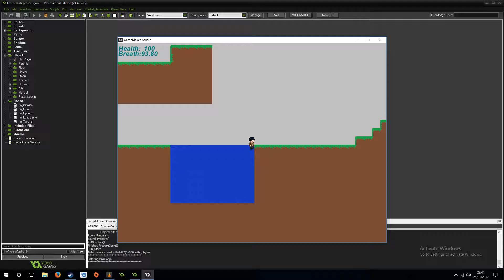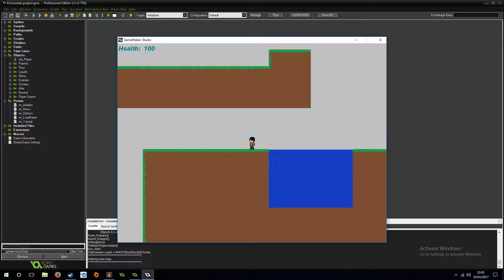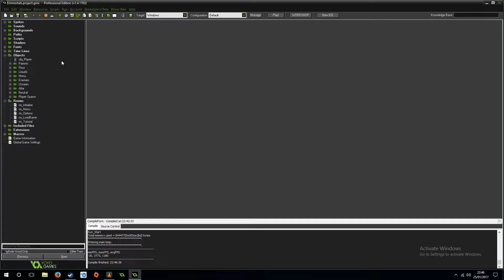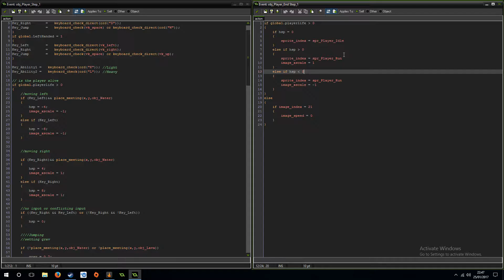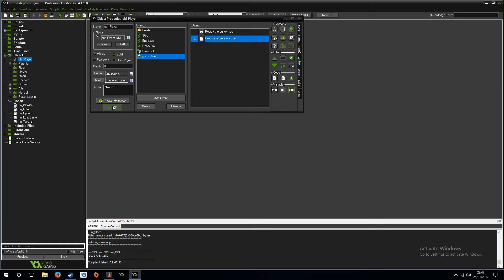My Game : Left Astray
An Update On my game